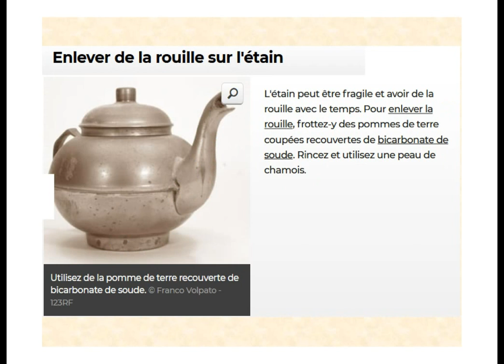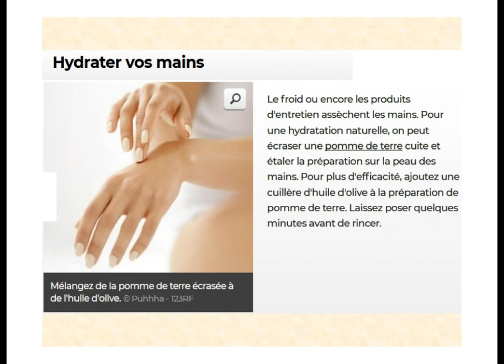Pommes de terres